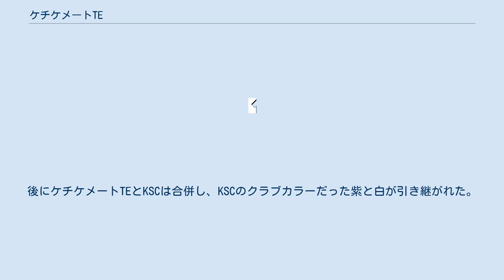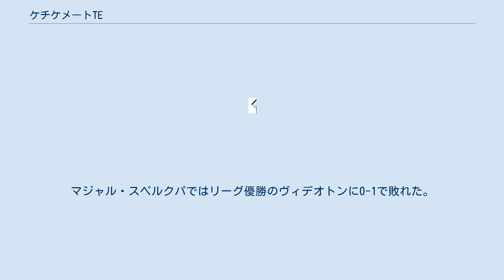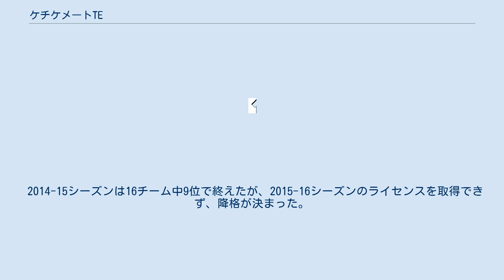ケチケメートTE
ケチケメートTE（ハンガリー語: Kecskeméti TE）は、ハンガリーのケチケメートをホームタウンとするサッカークラブ。
 ケチケメートTE（KTE）は1911年6月11日に創設されたが、1904年にケチケメートで試合を行った記録がある。
当時のクラブカラーは赤と緑だった。
最初の公式戦はKSCに敗れたが、2試合目はソルノクMÁVに5-1で勝利した。
後にケチケメートTEとKSCは合併し、KSCのクラブカラーだった紫と白が引き継がれた。
 1947年、ネムゼティ・バイノクシャーグII（2部）に初昇格し、1954年まで連続して所属した。
この期間の最高成績は1949年の4位（南地区）だった。
当時のチームには後にフェレンツヴァーロシュに移籍し、ハンガリー代表として76試合に出場したフェニヴェシ・マーテーが在籍していた。
 クラブ創設から97年目の2008年、2007-08シーズンはネムゼティ・バイノクシャーグII・東地区で優勝し、ネムゼティ・バイノクシャーグI初昇格を果たした。
最初の試合は2008年7月28日のパクシ戦で、チョルダーシュ・チャバがチーム初得点を決めたが、後にケチケメートTEに移籍したテケリ・アッティラの2得点で1-2で敗れた。
昇格1年目の2008-09シーズンは16チーム中5位で終える好成績を残した。
 クラブ創設100周年の2011年5月17日、マジャル・クパ決勝でヴィデオトンに3-2で勝利し、初優勝を果たした。
マジャル・スペルクパではリーグ優勝のヴィデオトンに0-1で敗れた。
クラブ初の欧州カップ戦となったUEFAヨーロッパリーグ 2011-12は予選2回戦でアクトベに敗れた。
 2014-15シーズンは16チーム中9位で終えたが、2015-16シーズンのライセンスを取得できず、降格が決まった。